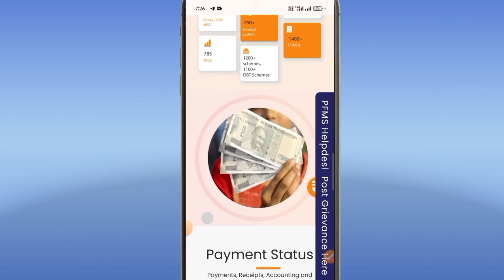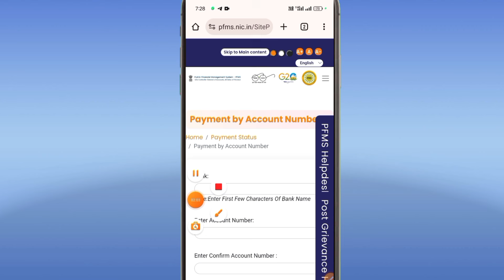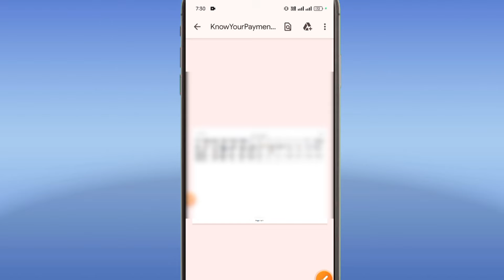Bank Statement Kaise Nikale | Bank Account Ka Statement Kaise Nikale 2024 | Bank Statement Download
About This Video:-hello dosto aaj ke es video me ye bataye hai ki kisi bhi bank account ka statement kaise nikale